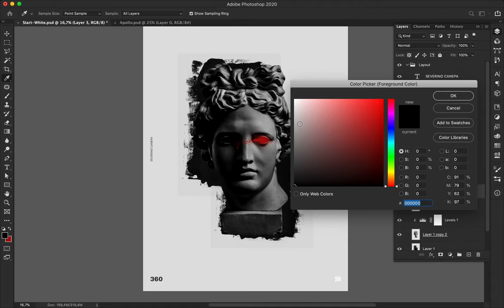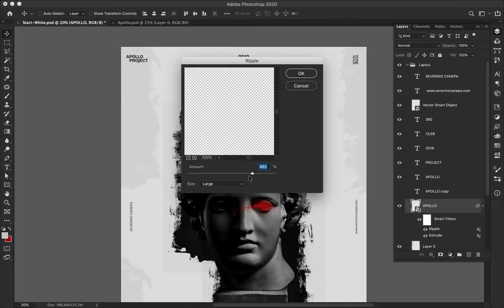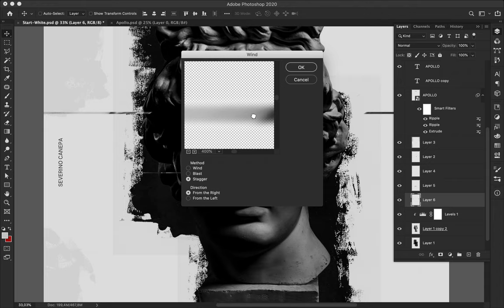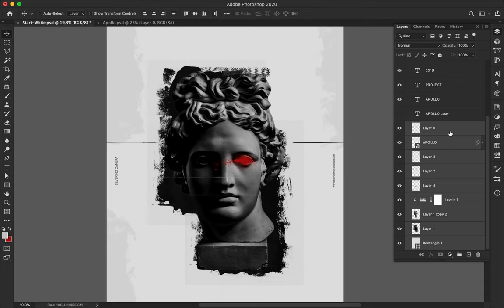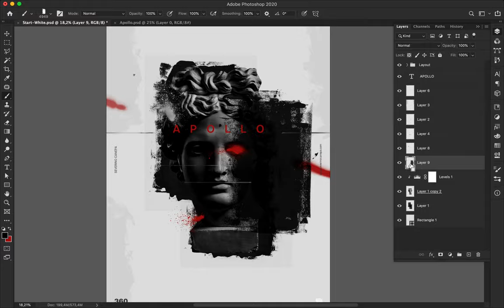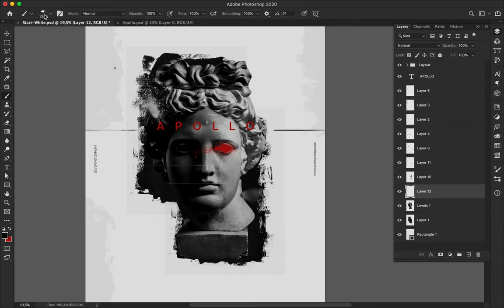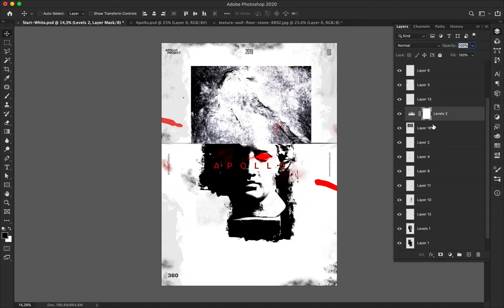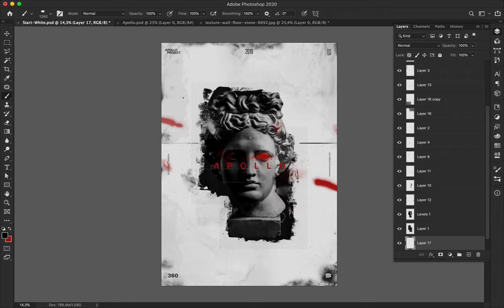Speed Art Poster Tutorial #360 Memoria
Minimalist and grunge poster design I realized with the pictures of Apollo and many touches of Photoshop Brushes.